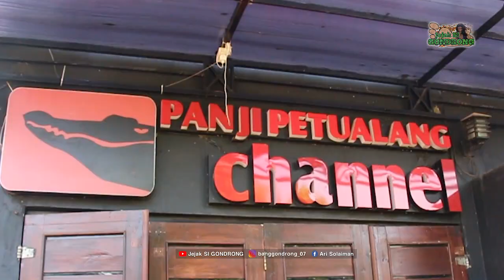NGAMBIL HEWAN BERBAHAYA YANG ADA DI BLACK HOUSE PANJI PETUALANG | TERNYATA INI HEWAN KERAMAT‼️